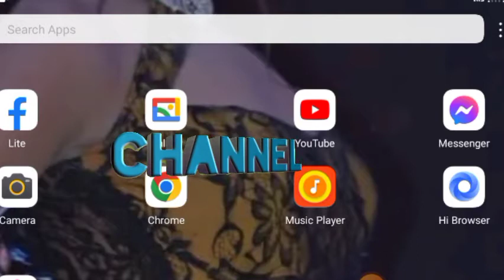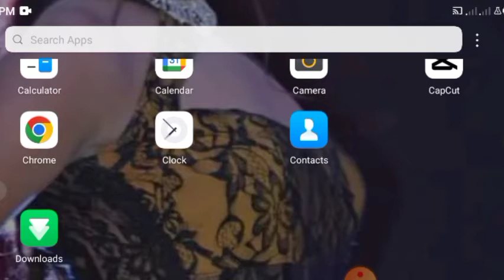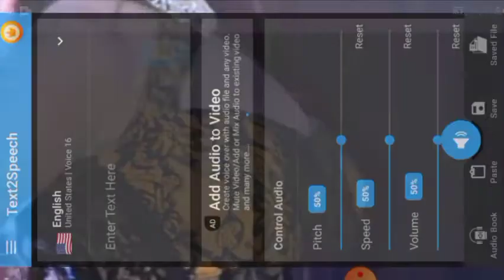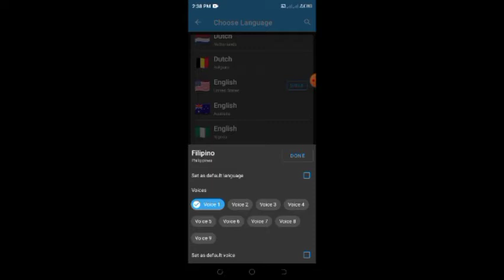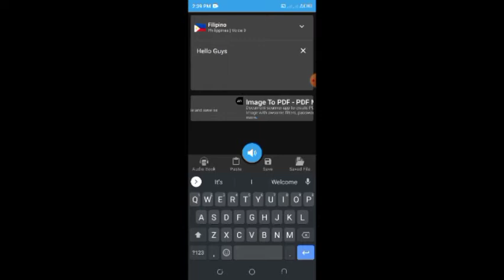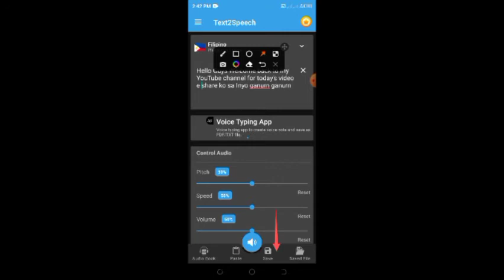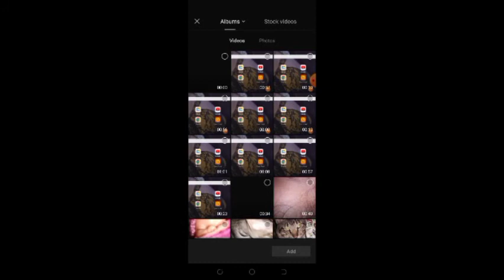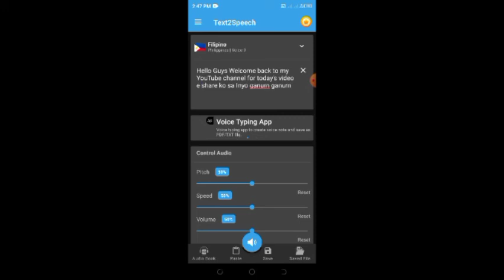Paano Mag Google Voice sa mga video/ Paano mag edit Ng Google voice sa cupcut at paano ito gamitin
yahoo hello ka YouTube welcome back to my YouTube channel for today's video I share ko sa Inyo kung paano mag google vioce if you want to know this video ...just keep on watching